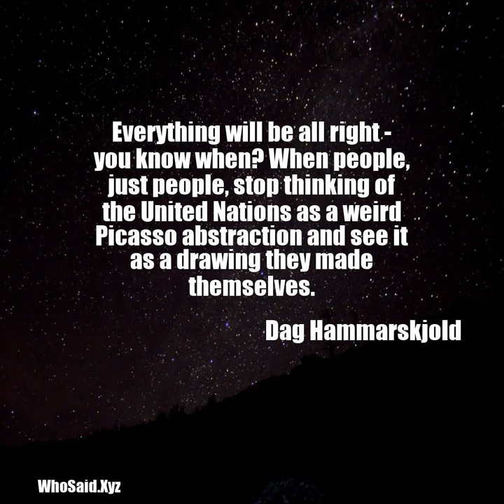Dag Hammarskjold: Everything will be all right - you know when? When peop......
Everything will be all right - you know when? When people, just people, stop thinking of the United Nations as a weird Picasso abstraction and see it as a drawing they made themselves.  A quote from, Dag Hammarskjold